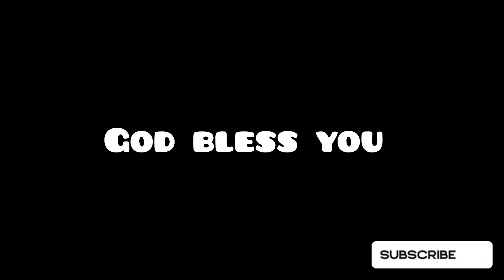Gemini Weekly Love Horoscope. 30 Sep - 6 Oct. Single n Married Persons. Hindi/Urdu